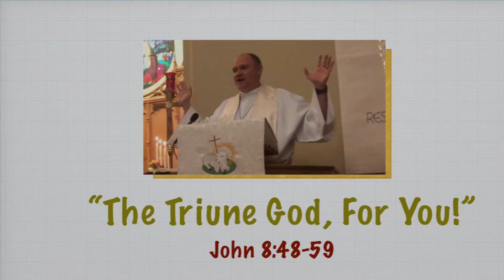“The Triune God…For You!”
St. Paul’s Lutheran Church (LCMS) Jonesville, IN. Holy Trinity Sunday. June 12, 2022. (John 8:48-59)